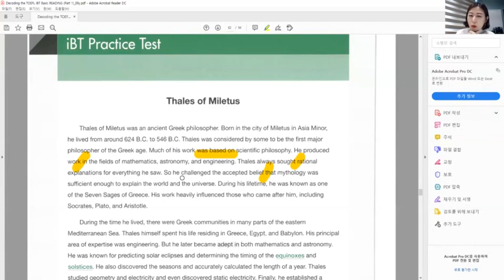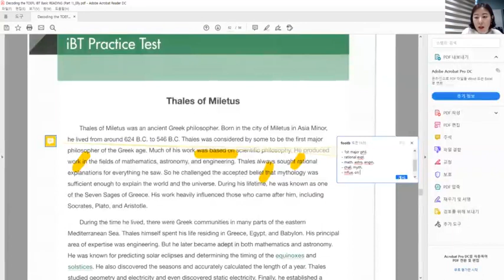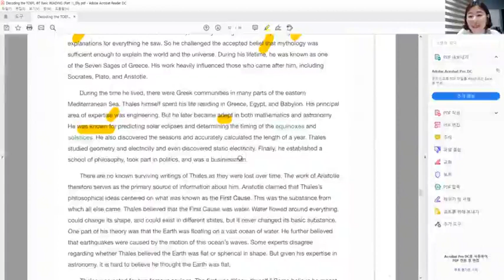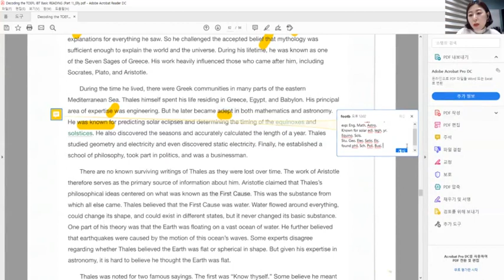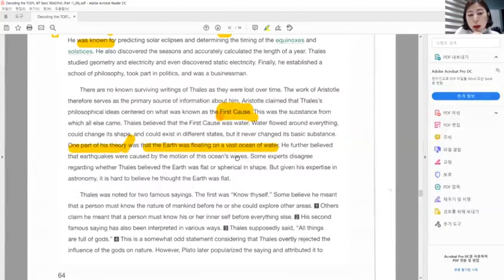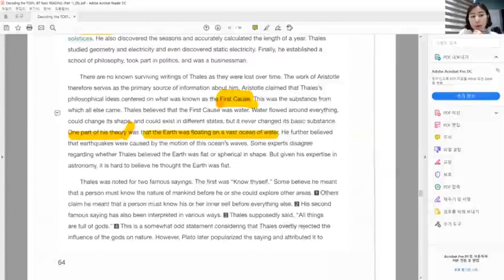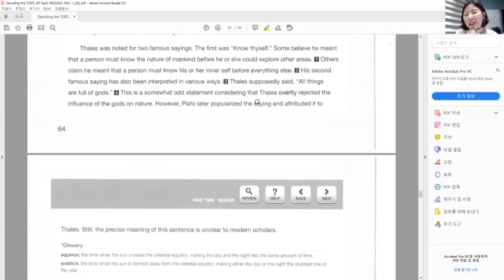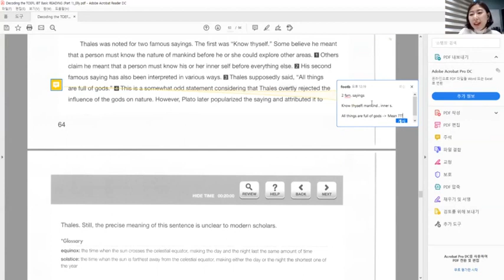[ Decoding the TOEFL iBT Basic_Reading ] ch.4 p.64